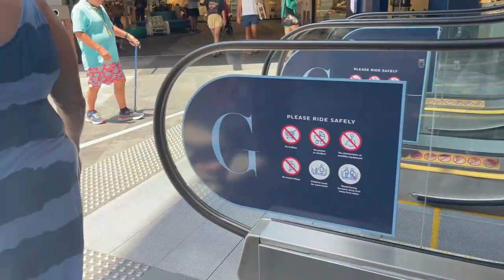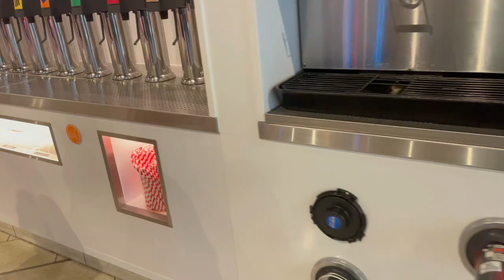PACIFIC FAIR SHOPPING CENTRE, The Most Luxurious and Biggest in Gold Coast| Queensland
Pacific fair Goldcoast Australia
Event cinema pacific fair

Biggest shopping centre gold coast
Luxurious shopping centre
broadbeach pacific fair
Gold coast shopping centre
Beauty of Australia0177
Expensive brand tour in Australia
Australia shopping centre
Most popular mall in the world
Goldcoast biggest shopping centre
broadbeach gold coast
pacific fair gold coast
gold coast